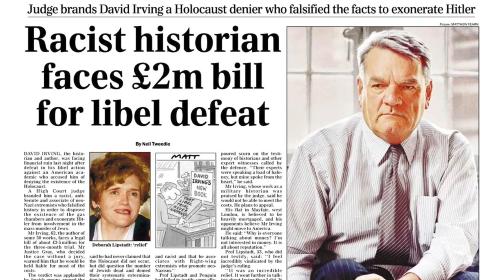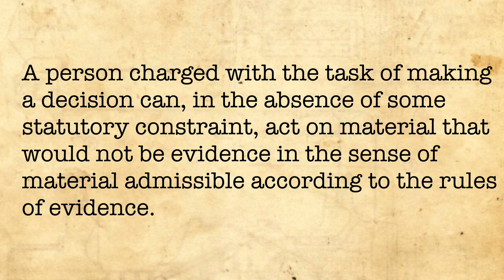Irving v Minister for Immigration (Evidence laws and administrative decisions)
In this administrative law case, the court clarified that an administrative decision maker is entitled (and indeed required) to refer to all relevant information, not just information which would be admissible in court proceedings.